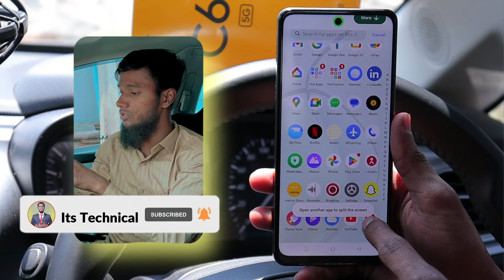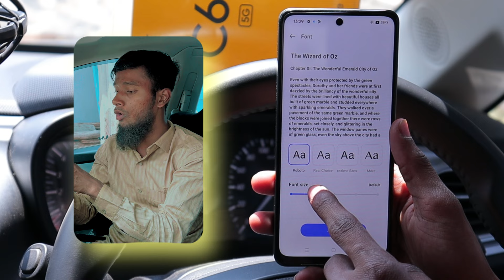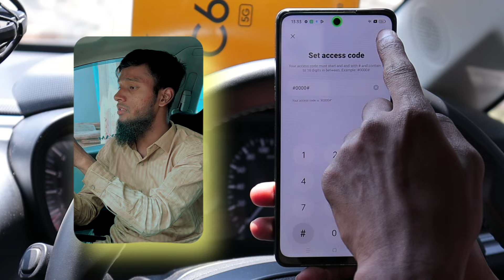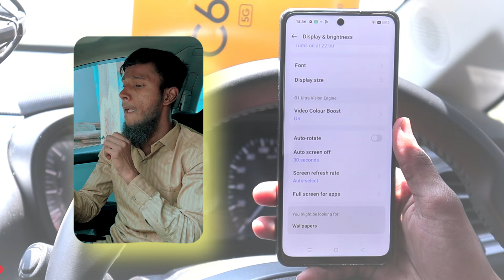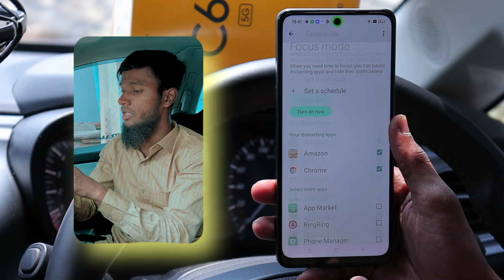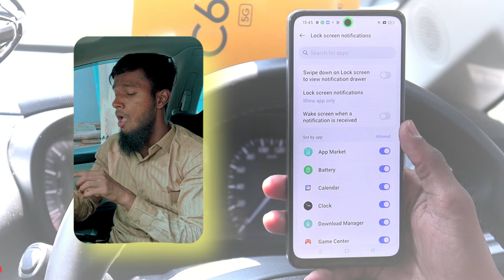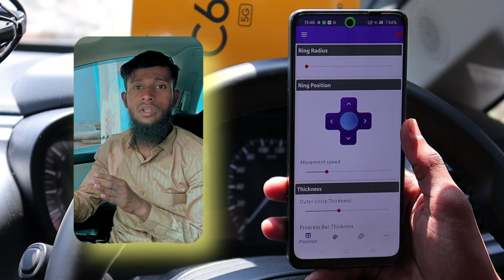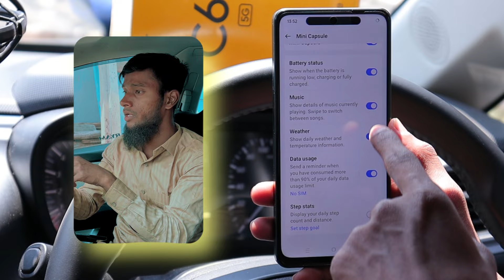Realme Narzo 70 5G Tips And Tricks - Top 60++ Hidden Features | Hindi-हिंदी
About
Hello brothers and sisters Today I will tell you more than 60 hidden features and tips and tricks of Realme 70 5G then you see this video full To use this smartphone or any smartphone of the same brand in an awesome and interesting way There are many shortcuts, so watch this video and customize your smartphone : Thanks4Watching